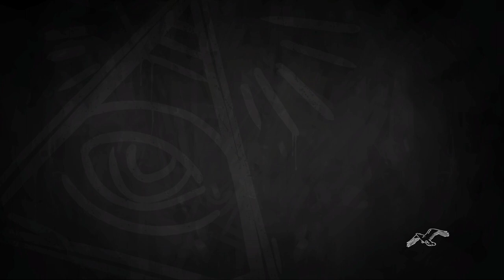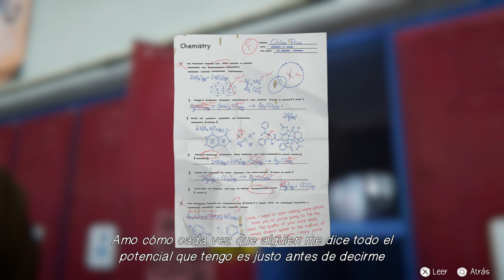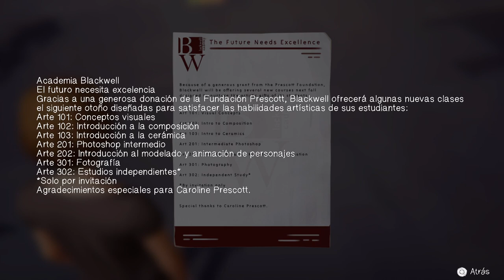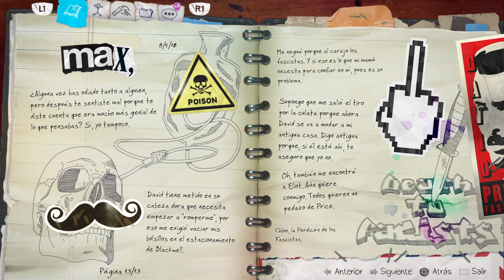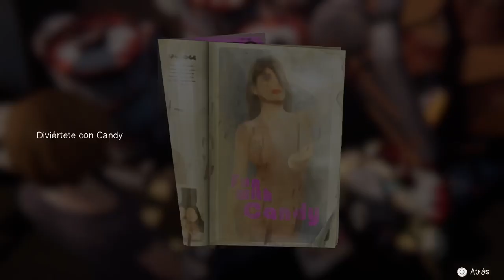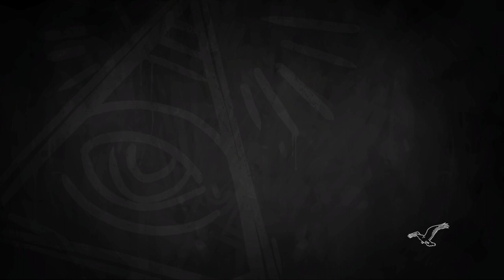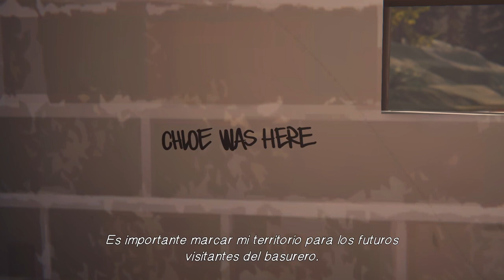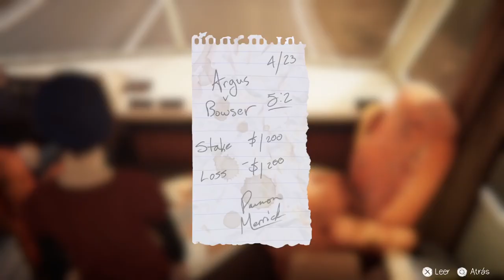Charla Terapéutica en el Vertedero 🗑️🛻 - Life Is Strange Before Storm Vod |Tinnnjo